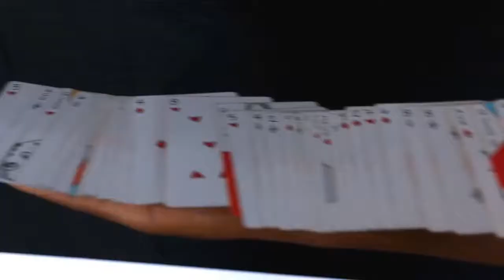Red Stripe Playing Cards - Trailer 1